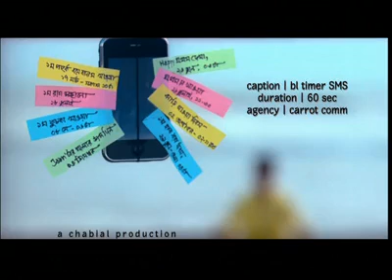Banglalink timer sms TVC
Client - Banglalink
Agency - Carrot Communications Ltd.
Director - Mostofa Sarwar Farooki
Producer - Chabial
DOP - Golam Maula Nabir
Line Producer - Kibria Farooki